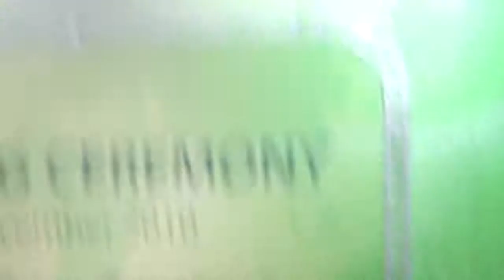IRC2010: Welcome address from Vietnamese Minister of Agriculture & Rural Development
H.E. Cao Duc Phat, Minister, Ministry of Agriculture and Rural Development, gives his welcome address during the opening ceremonies of the 3rd International Rice Congress, held 8-12 November 2010.